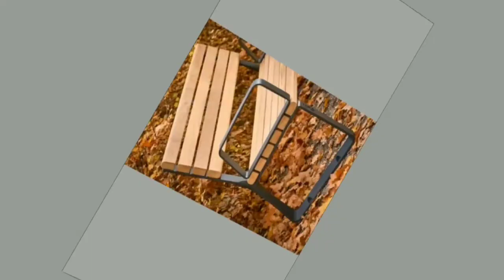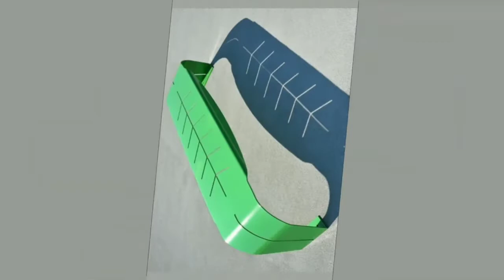Outdoor Furniture Design 2022 exterior design trash to treasure furniture flip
outdoor furniture design#barajudecor#outdoorfurniture#furniture flipfurniture painting furniture makeover furniture flipping furniture flipping before and after furniture flipping for profit furniture flipping tips trash to treasure furniture flip high end furniture makeover facebook marketplace furniture flip modern furniture makeover at home furniture flipping painted furniture how to paint furniture exterior design baraju decor outdoor furniture